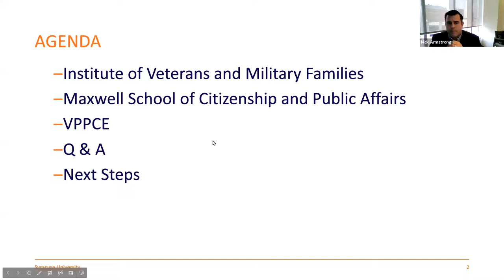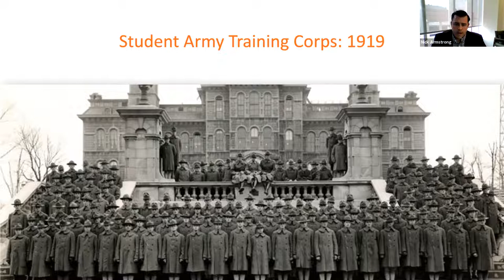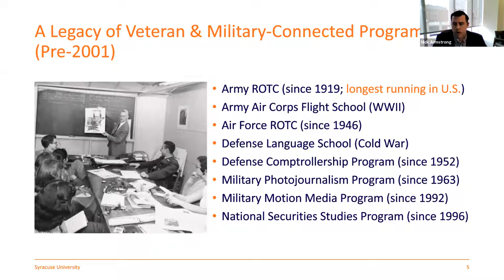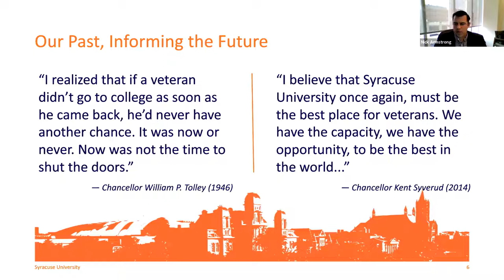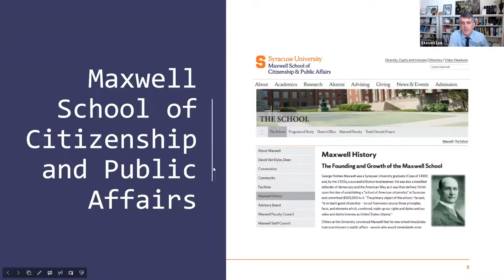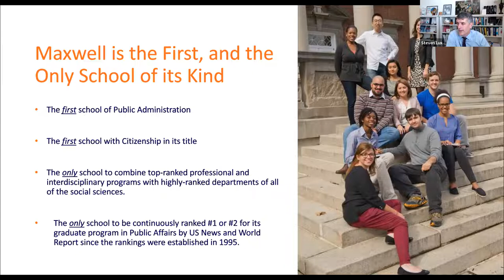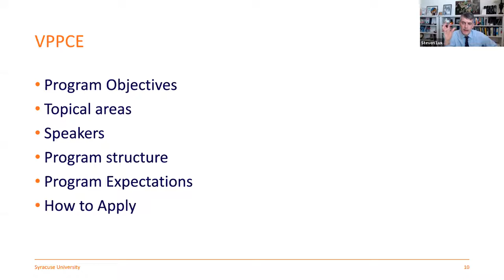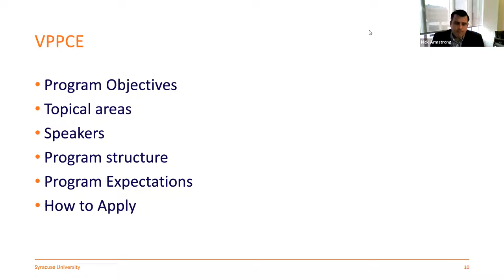Veterans Program for Politics and Civic Engagement: 2022 Information Session